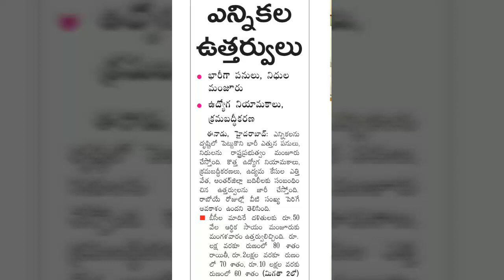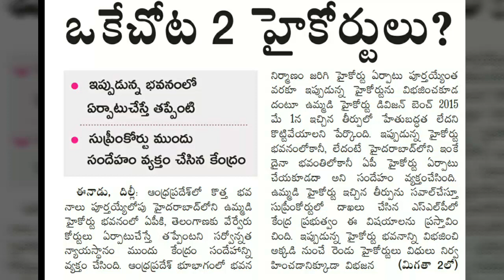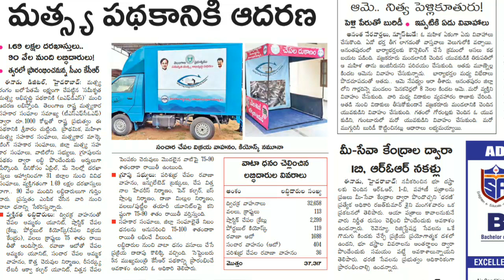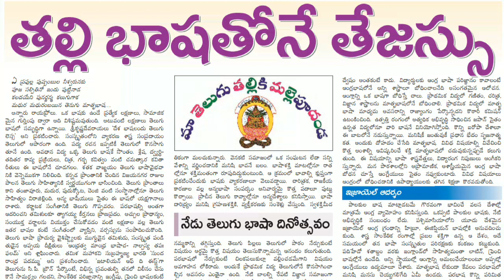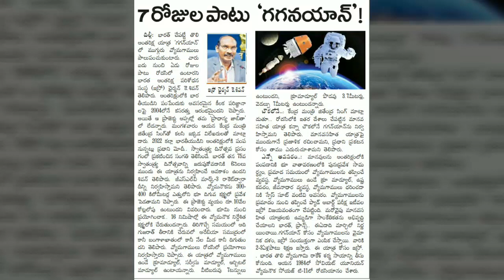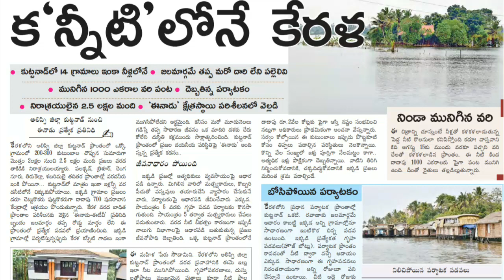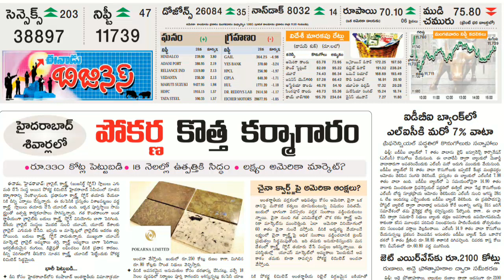Telugu newsPaper Eenadu 29th August 2018